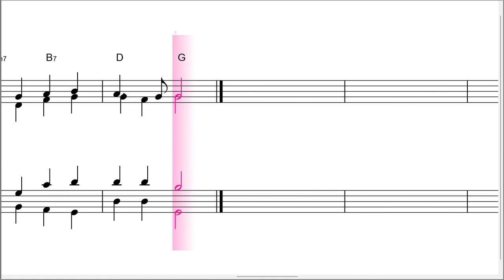[自動伴奏]交響曲第9番 （Symphony No. 9）歓喜の歌 （Ode To Joy）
交響曲第9番 （Symphony No. 9）
歓喜の歌 （Ode To Joy）

スコアメーカー自動伴奏機能

作曲家　ルートヴィヒ・ヴァン・ベートーヴェン
作品番号　Op. 125
調性　ニ短調
ページ　1
楽器　声楽、ソプラノ、アルト、テナー、バス
ジャンル　国歌:  欧州連合、Classic
ライセンス　パブリックドメイン
アップロード　Music Library
ファイルサイズ　35.0 KB

Composer　L v Beethoven
Opus　Op. 125
Tonality　D minor
Pages　1
Instruments　Voice, SATB
Type　National Anthem:  European Union, Classic
Licence　Public domain
Uploaded by　Music Library
Filesize　35.0 KB